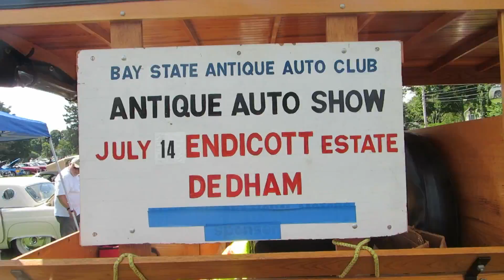Endicott Car Show